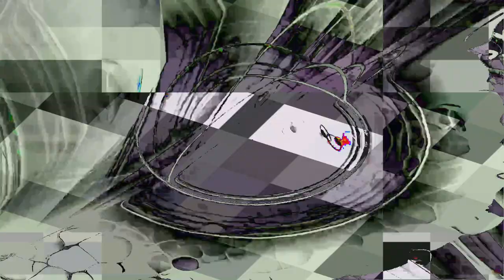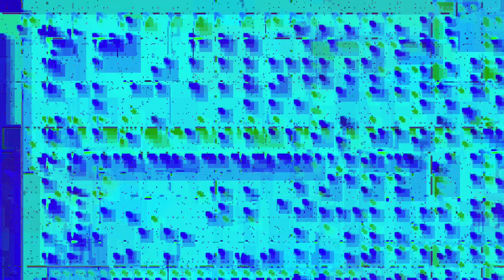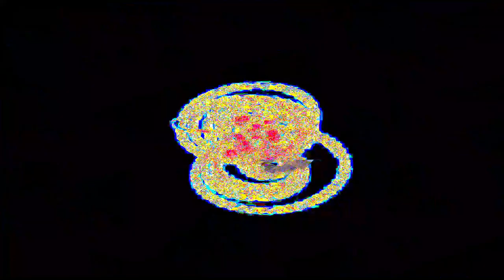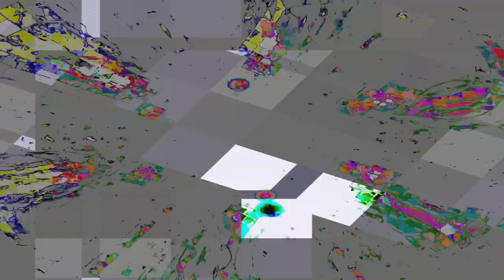[EPILEPSY WARNING] Movie 24 01 24 22h44m47s